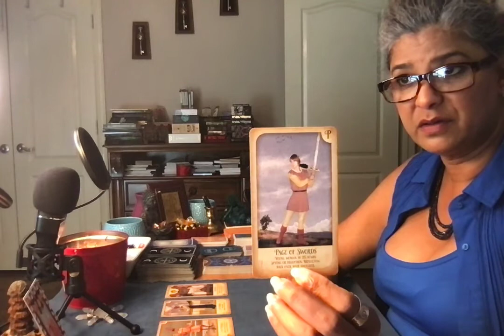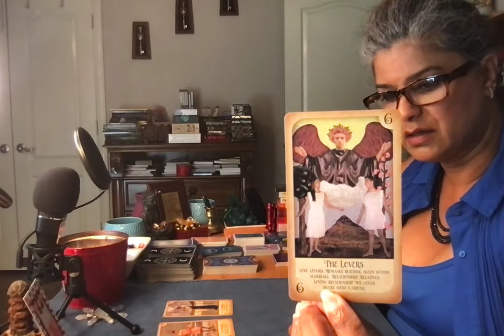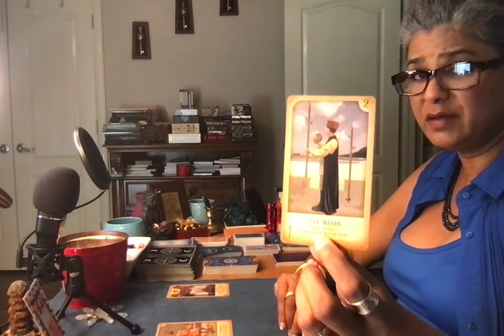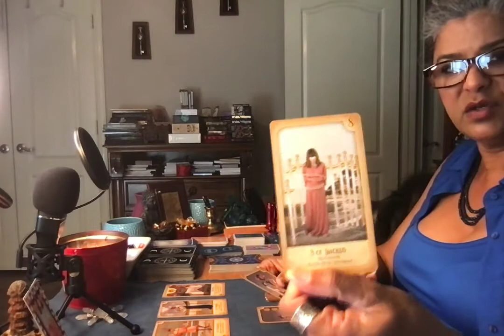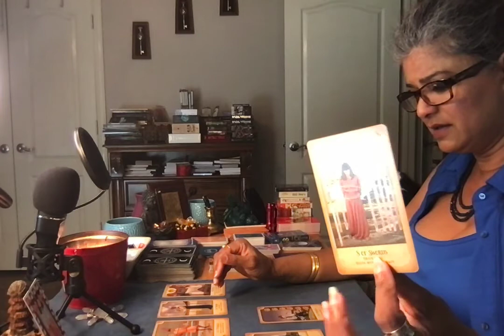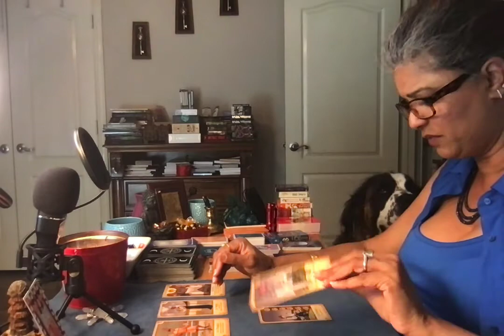The real tarot 1123: Capricorn monthly reading for June 2021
General  tarot readings for Capricorn monthly reading for June 2021

Solar eclipse on June 10th.

Mercury Retrograde : May 30th to jJune 23rd.Will retrograde from Gemini to Taurus.
Jupiter Retrograde: June 20th to October 18th. Will retrograde from Aquarius to Capricorn.
Saturn Retrograde: May 23rd to October 11th. Retrograde from Capricorn to Capricorn. (yes this is correct).

Facebook: The Real Tarot 1123